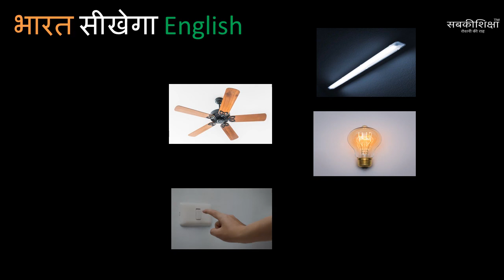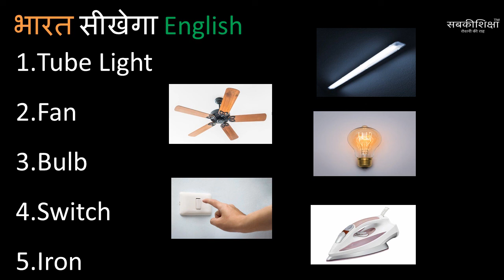How to Learn English || Learn English in Hindi || कैसे सीखे इंग्लिश || video 5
English description:

Now learning English has become easier! We have come up with the best English learning video tutorial that will help you to learn English very easily.Each of our videos will help you to learn and understand the English words that have picked up from our surroundings।

अब अंग्रेजी सीखना हुआ और भी आसान! हम आपके लिए लाये है कुछ आसान इंग्लिश सिखने वाली वीडियोस जिसके द्वारा आप आसानी से इंग्लिश सिख सकते है! यह वीडियोस आपकी दैनिक जीवन से जुडी है, जिसके द्वारा आप इंग्लिश आसानी से समझ और सिख सकते है। हमारे हर एक वीडियो से आपको अंग्रेजी शब्दों को सीखने और समझने में मदद मिलेगी जो आपके आसपास से उठाए गए हैं।